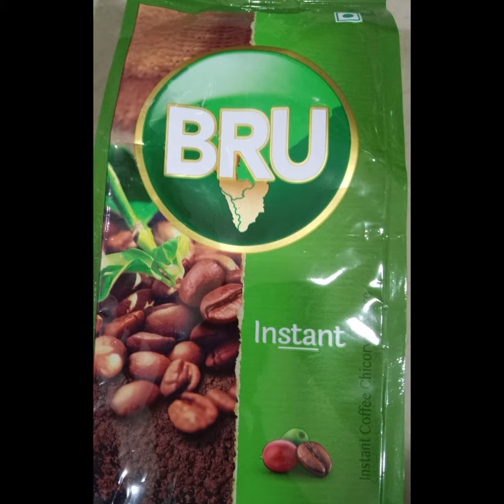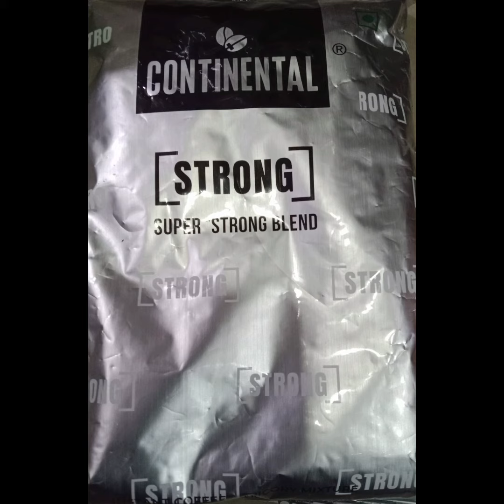all _ instant coffee☕ Narasus, bru, continental, levista, sunrise, tata coffee,